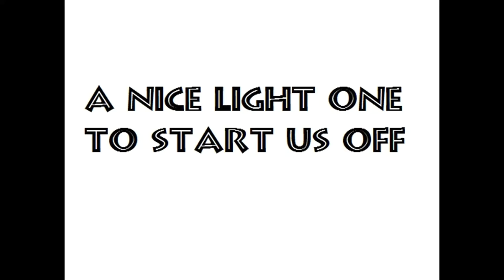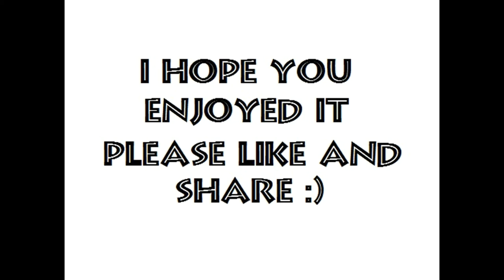Thieves caught on CCTV Camera with music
You must be able to hear it to enjoy it :)Thought I’d try making the video of the scumbags more entertaining.